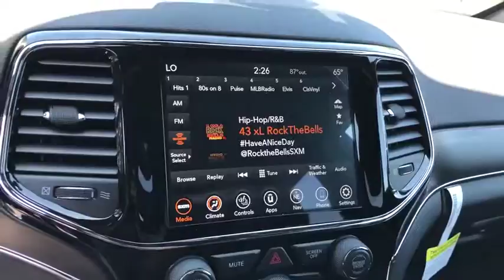2019 Jeep Grand Cherokee Costa Mesa, Huntington Beach, Irvine, San Clemente, Anaheim, CA GC92939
2019 Jeep Grand Cherokee
2019 Jeep Grand Cherokee Limited - Stock#: GC92939 - VIN#: 1C4RJEBG5KC832916

ENGINE: 3.6L V6 24V VVT UPG I W/ESS  (STD),ECO SUSPENSION I  (STD),TRANSMISSION: 8-SPEED AUTOMATIC (850RE)  (STD),TIRES: 265/60R18 BSW AS LRR  (STD),WHEELS: 18 X 8.0 TECH GRAY ALUMINUM  (STD),QUICK ORDER PACKAGE 2BH  -inc: Engine: 3.6L V6 24V VVT UPG I w/ESS  Transmission: 8-Speed Automatic (850RE),FRONT LICENSE PLATE BRACKET,GRANITE CRYSTAL METALLIC CLEARCOAT,BLACK  LEATHER TRIMMED BUCKET SEATS,Rear Wheel Drive,Power Steering,ABS,4-Wheel Disc Brakes,Brake Assist,Aluminum Wheels,Tires - Front All-Season,Tires - Rear All-Season,Temporary Spare Tire,Heated Mirrors,Power Mirror(s),Integrated Turn Signal Mirrors,Rear Defrost,Privacy Glass,Intermittent Wipers,Variable Speed Intermittent Wipers,Rear Spoiler,Remote Trunk Release,Power Liftgate,Power Door Locks,Fog Lamps,Daytime Running Lights,Automatic Headlights,AM/FM Stereo,Navigation System,Satellite Radio,Bluetooth Connection,HD Radio,Requires Subscription,MP3 Player,Steering Wheel Audio Controls,Auxiliary Audio Input,Power Driver Seat,Power Passenger Seat,Mirror Memory,Driver Adjustable Lumbar,Seat Memory,Passenger Adjustable Lumbar,Pass-Through Rear Seat,Rear Bench Seat,Adjustable Steering Wheel,Trip Computer,Power Windows,WiFi Hotspot,Leather Steering Wheel,Heated Steering Wheel,Keyless Entry,Keyless Start,Universal Garage Door Opener,Cruise Control,Climate Control,Multi-Zone A/C,Woodgrain Interior Trim,Leather Seats,Bucket Seats,Auto-Dimming Rearview Mirror,Driver Vanity Mirror,Passenger Vanity Mirror,Driver Illuminated Vanity Mirror,Passenger Illuminated Visor Mirror,Floor Mats,Remote Engine Start,Smart Device Integration,Heated Front Seat(s),Security System,Engine Immobilizer,Traction Control,Stability Control,Front Side Air Bag,Telematics,Blind Spot Monitor,Rear Parking Aid,Tire Pressure Monitor,Driver Air Bag,Passenger Air Bag,Front Head Air Bag,Rear Head Air Bag,Passenger Air Bag Sensor,Knee Air Bag,Child Safety Locks,Back-Up Camera